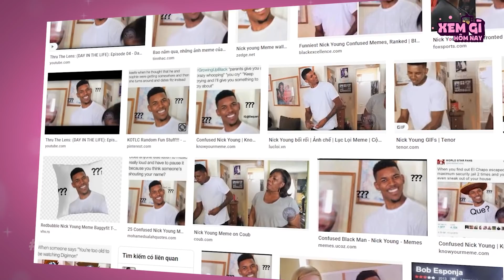(P2) Nguồn Gốc 8 Video Meme Nổi Tiếng Được YÊU THÍCH Nhất MXH 2020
Chế ảnh bằng những meme nổi tiếng đã trở nên nổi tiếng và vô cùng quen thuộc với cộng đồng mạng Việt Nam, gần đây thì cư dân mạng lại thích thú hơn với việc chế những meme để lồng ghép trong các video gây ra sự hài hước, thích thú hiệu quả gấp nhiều lần những bức ảnh chế thông thường. Cũng từ đó ra đời những video meme nổi tiếng cả thế giới, được sử dụng hàng ngày, hàng giờ và gây được bao tiếng cười cho mọi người. Thế nhưng bạn đã biết hết những meme này ra đời từ đâu chưa, cùng XGHN tiếp tục khám phá tiếp Phần 2 của Series Nguồn gốc của những meme nổi tiếng thế giới nhé!